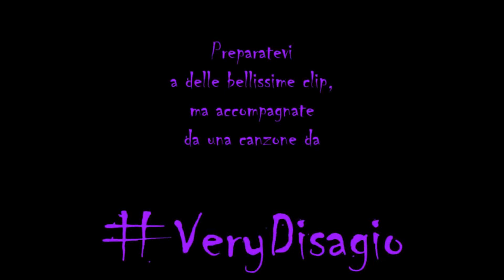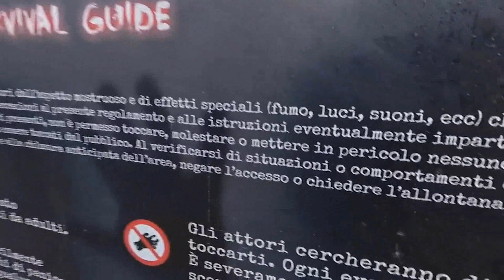Halloween a Mirabilandia 2018 - RIPUBBLICO lo Speciale Halloween 2018 - Vlog - Pixel